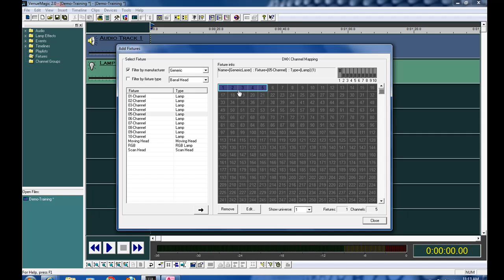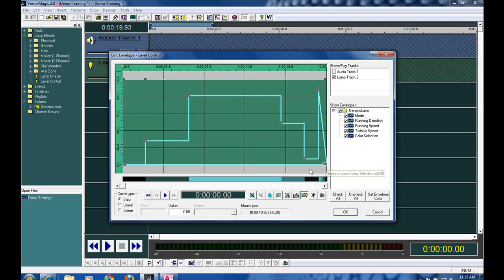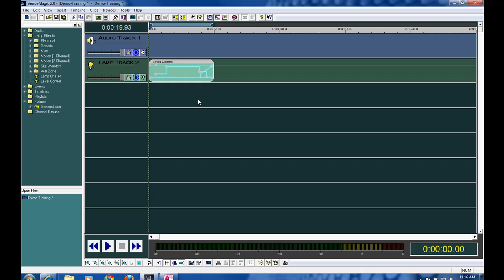Using Generic DMX Fixtures in VenueMagic 2.0 DJ Edition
This tutorial covers using Generic Fixtures in VeneuMagic 2.0 DJ Edition.

You would use generic fixtures when you specific fixture profile is not available in VenueMagic yet.  New DMX Lighting is available all the time and we may not have received pre-release information about the fixture from the manufacturer.  While not perfect Generic Fixtures allow you to immediately use your lights.

If your fixtures are not in our database and you are having difficulty creating them yourself.  You can send a scan of the manual or a link to the manual on the manufacturer website to . Profiles for which the manual is provided are usually built within two business days.